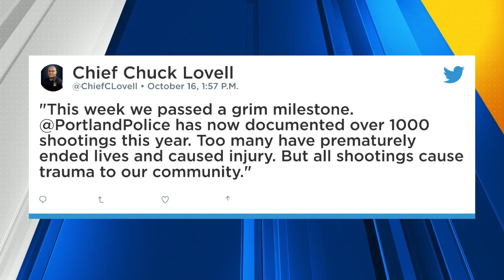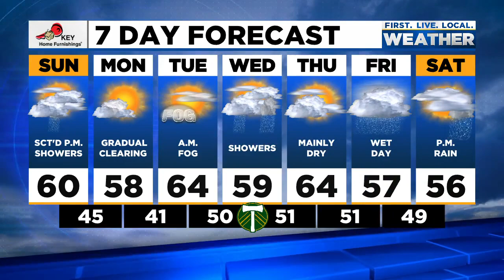News Update: Man killed after chase with deputies in Vancouver, vaccination deadline is Monday for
Here are the latest headlines and weather forecast from FOX 12 for the morning of Sunday, Oct. 17, 2021.